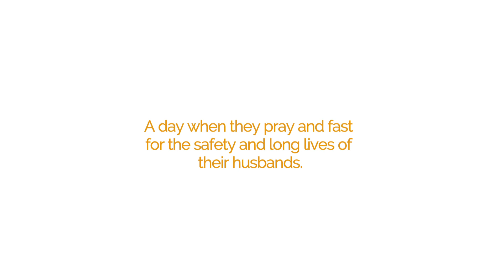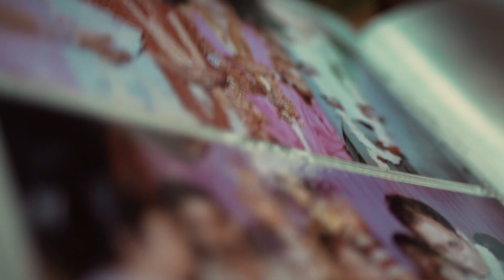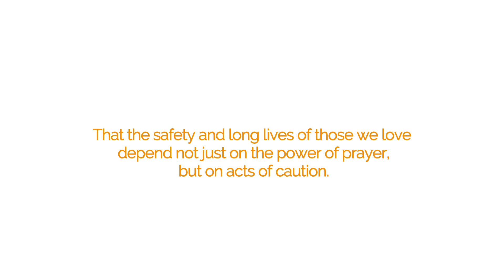Driving Change on Karva Chauth